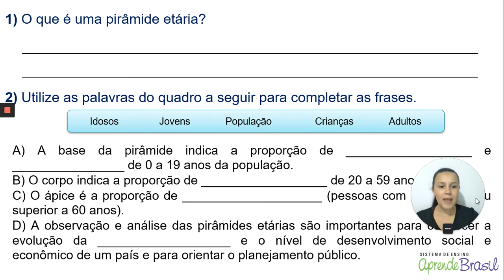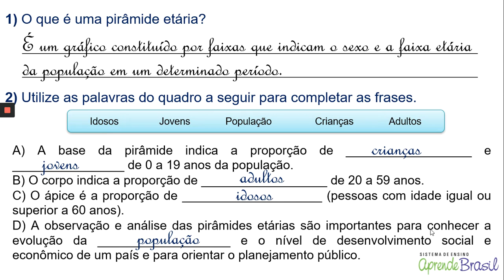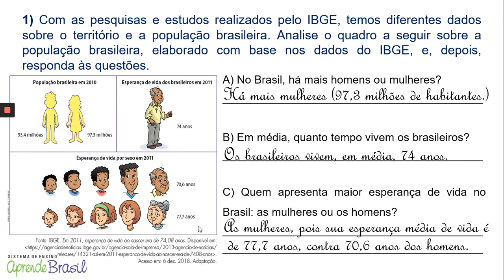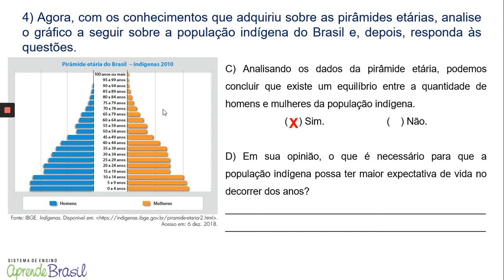5° ano - Geografia - Vol. 1 - Características da População Brasileira - Atividade